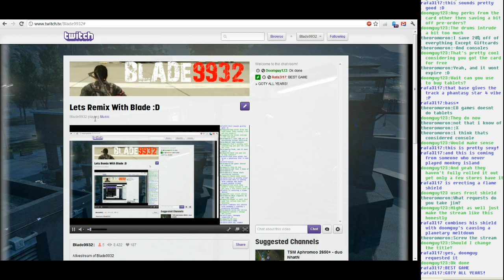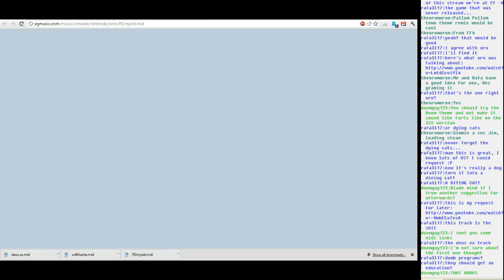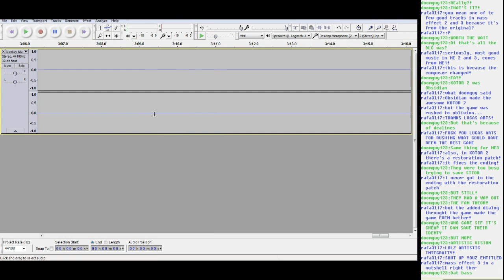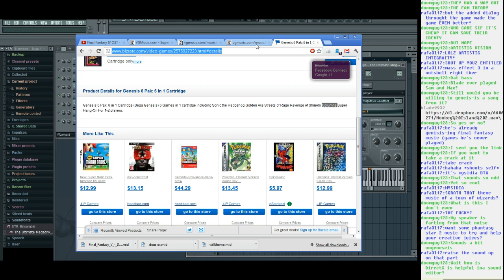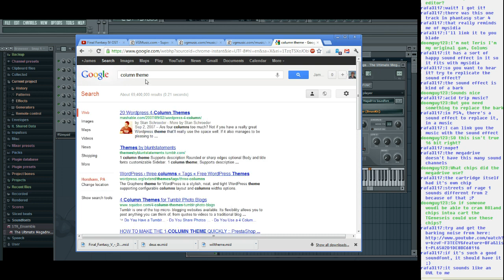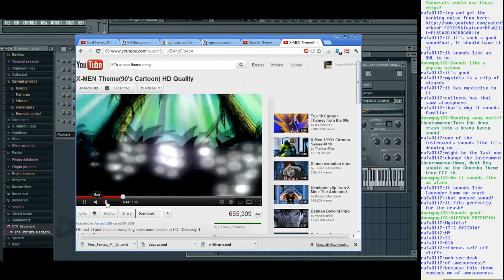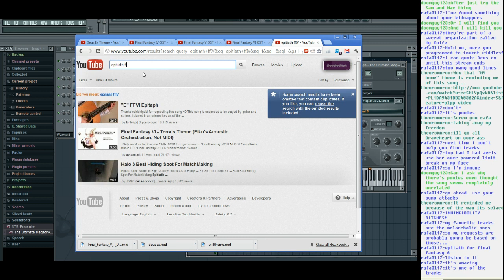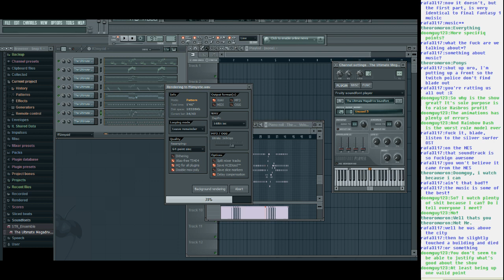Lets Livestream Making Music Part 1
Songs will be released over the week. I want to put some finishing touches on them before I give them a proper upload.

Ultimate Megadrive Soundfont Make by the Eighth Bit